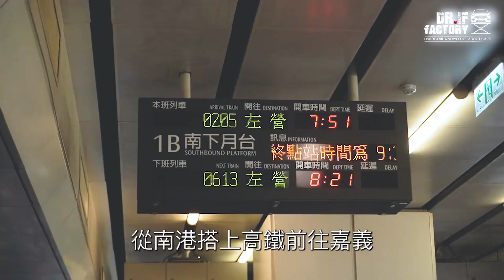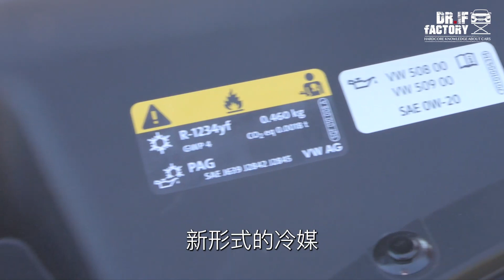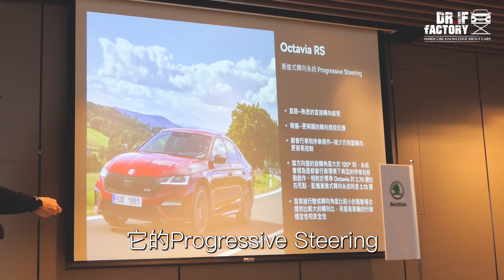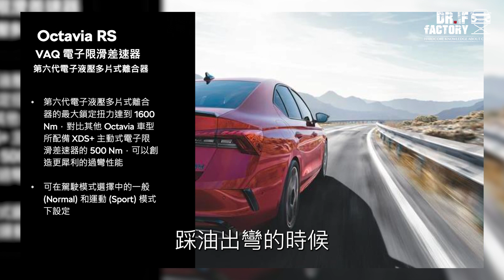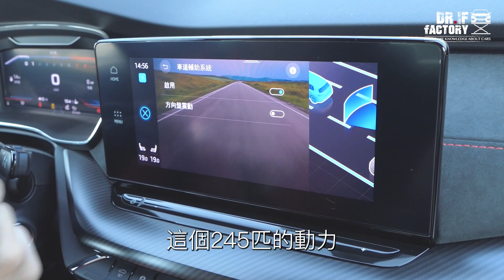Skoda Octavia RS 比 Golf GTI 厲害？Octavia RS 零百6.24秒、動力操控詳解！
Octavia RS終於來了，雖然Octavia已經上市，但Octavia RS現在才引進，Octavia RS性能可看成Golf GTI，Ocatavia RS底盤也系出同源，因應RS身分，Octavia RS底盤也升級強化，讓Octavia RS直線彎道都厲害，另外DR.IF也測出Octaiva RS零百6.24秒，成績超過Golf GTI，那Octavia RS真有比Golf GTI厲害？請看DR.IF的Octavia RS試駕解說。

▼段落介紹▼
0:00 開場
1:08 外觀內裝
2:50 引擎動力
5:05 操控介紹
7:06 真心話時間
7:40 試駕心得